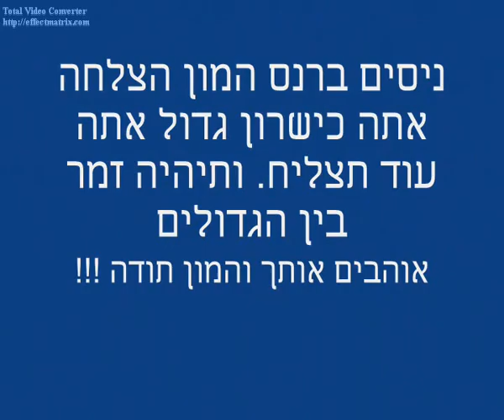ניסים ברנס הכל איתך אמא .avi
ביצוע מרגש של הזמר מנס-ציונה
ניסים ברנס "הכל איתך אמא"